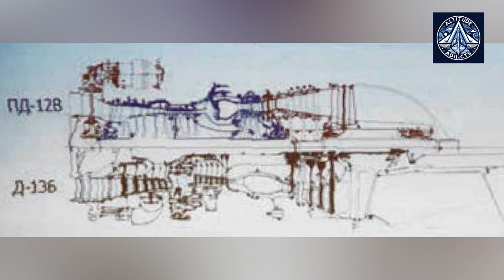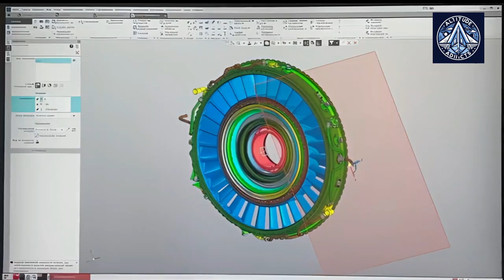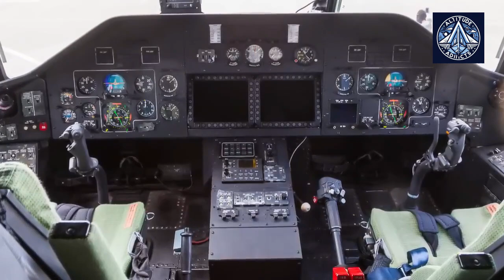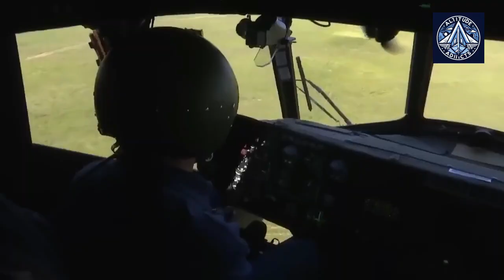PD-8B Engine to Power Mi-26 Helicopter Ditching D-136, What Happened to PD-12B?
Russia's strategic move to replace Ukrainian-made engines with domestically produced alternatives has significant implications for the world's heaviest serial-production helicopter, the Mi-26.

Historically, the Mi-26 relied on Ukrainian D-136 engines Made by Motor Sich. However, geopolitical tensions and the need for technological independence have prompted Russia to accelerate the development of indigenous power plants.

Two key engine projects are at the forefront of this endeavor:

PD-12B: Initially conceived for the MC-21 narrow-body aircraft, this engine was adapted for the Mi-26. It promises increased power, improved performance in adverse conditions, and enhanced fuel efficiency.
PD-8B: A more recent development, the PD-8B is specifically designed for the Mi-26. It offers a significant power boost, improved fuel efficiency, and a digital automatic control system.

The successful development and integration of these engines will not only bolster Russia's aviation industry but also secure the future of the Mi-26, ensuring its continued operation and potential for further advancements.

What is the Mi-26 helicopter?
Why is Russia replacing the engines on the Mi-26?
What are the new engines for the Mi-26?
When will the new engines be installed on the Mi-26?
How will the new engines improve the performance of the Mi-26?
What are the advantages of the PD-8B engine over the D-136 engine?
What are the challenges in developing and integrating new engines into the Mi-26?
How will the engine upgrade affect the operational costs of the Mi-26?
What is the impact of the Ukrainian-Russian conflict on the Mi-26 engine program?
What is the future of the Mi-26 helicopter?
What happened to the PD-12B engine?